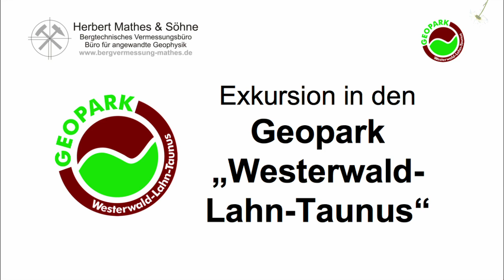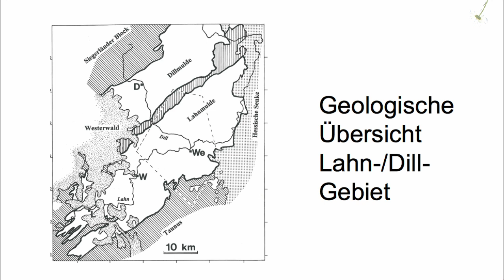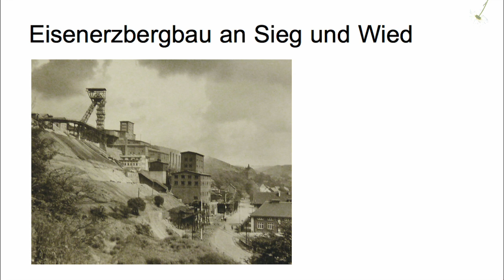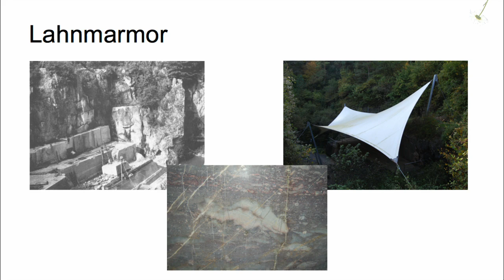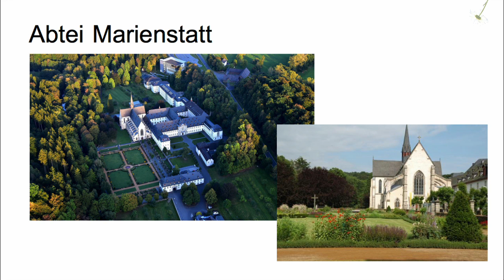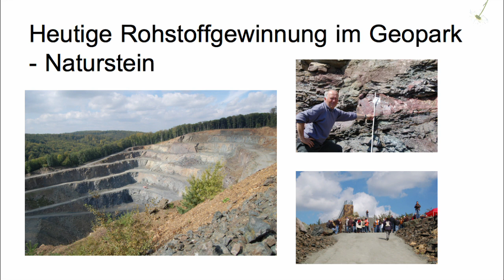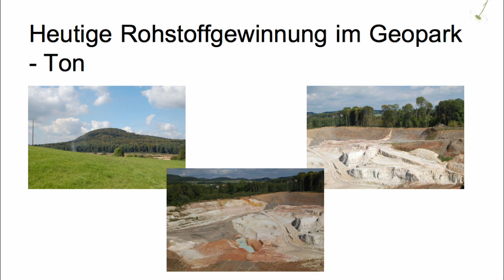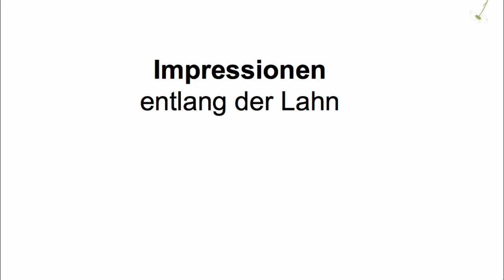Gerd Mathes: Geopark Westerwald-Lahn-Taunus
Riffe, Vulkane, Eisenerz und Karst: im Herzen des Geoparks Westerwald-Lahn-Taunus

Vortrag des Diplom-Geophysikers Gerd Mathes im Rahmen der Veranstaltungsreihe "Heimat unter der Lupe" des Kultur- und Verkehrsvereins Limbach e.V.

Gliederung "Exkursion in den Geopark Westerwald-Lahn-Taunus":

00.00 min: Lage des Geoparks

Geologie des Geoparks
04.45 min: Rheinisches Schiefergebirge

07.30 min: Eisenerzbergbau
12.40 min: Lahnmarmor
20.05 min: Schiefer
26.30 min: Mineralquellen

Heutige Rohstofgewinnung
28.33 min: Diabas
29.48 min: Basalt
32.27 min: Trachyt
34.37 min: Ton

42.16 min: Impressionen entlang der Lahn